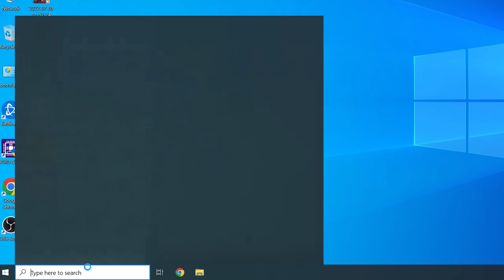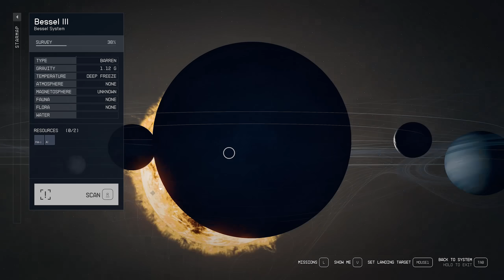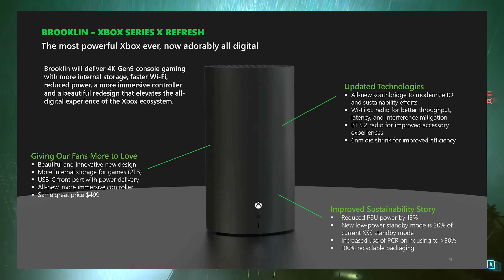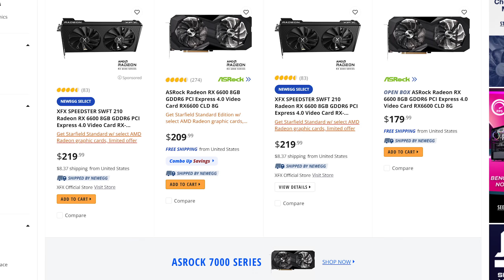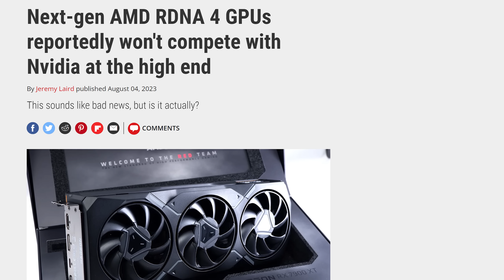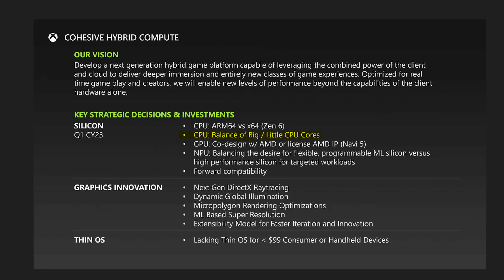اسأل سنكرة #32 / ماهو رأي بستار فيلد و تسريبات مستقبل XBOX ؟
الحلقة 32 من سلسلة الاسئلة
فيها نجاوب على اهم الاسئلة المتداولة بالفترة الاخيرة من STARFIELD ل اخبار FSR3 والكثير من الاسئلة

كود الخصم : SNKRT

ــــــــــــــــــــــــــــــــــــــــــــــــــــــــــــــــــــ
ــــــــــــــــــــــــــــــــــــــــــــــــــــــــــــــــــــ
ــــــــــــــــــــــــــــــــــــــــــــــــــــــــــــــــــــ